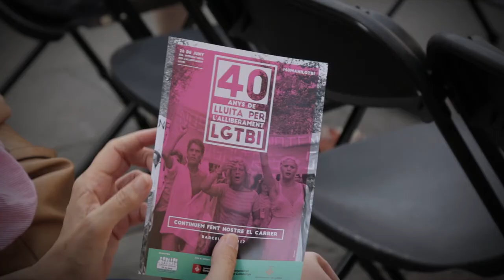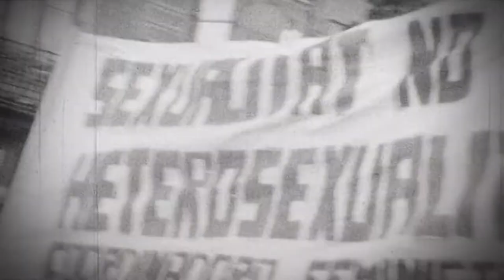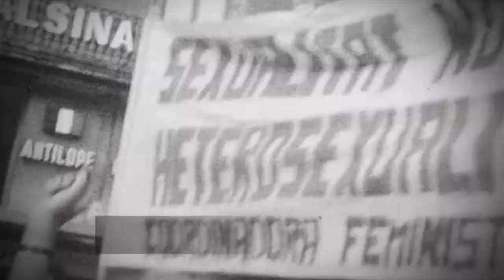Més de 40 anys d'orgull i alliberament LGTBI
Presentació de l'exposició fotogràfica que forma part del programa d'activitats commemoratives del 40 aniversari de la manifestació LGTBI del 1977 a Barcelona, la primera que es va fer a l'estat espanyol.